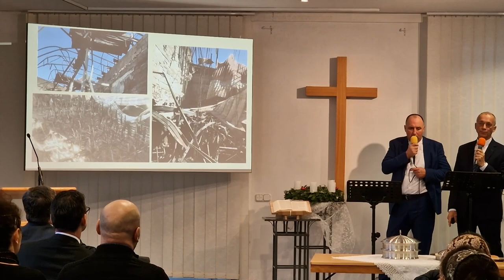Mariupol. Biserica VIFANIA în timpul războiului. Мариуполь. Церковь "ВИФАНИЯ" во время войны.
Mariupol. Biserica VIFANIA în timpul războiului.
УКРАИНА. Мариупольская церковь "ВИФАНИЯ" во время войны.
Рассказывает пастор церкви ВИФАНИЯ - Семенов Василий Иванович.
Evangelische Gemeinschaft Biebertal, Deutschland